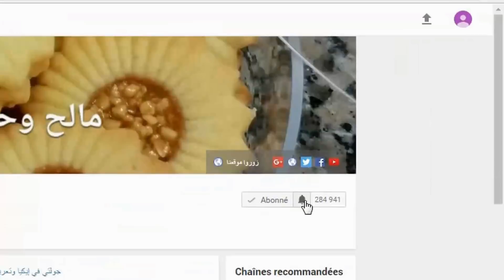البرغر العائلي العملاق بعجين خفيف تيذوب فالفم - شهيوات رمضان 2018 - ❤❤❤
المقادير
لخبز الهمبرغر:
- 500 غرام من الدقيق الأبيض.
- 100 غرام من الزبدة المذابة.
- 20 غرام من خميرة العجين.
- 1 بيضة.
- 1 ملعقة صغيرة من السكر.
- 1 ملعقة صغيرة ملح.
- 280 مل من الحليب الدافئ.
- بذور البافو أو السمسم الأبيض.
للحشوة:
- 1 بصلة مفرومة فرما ناعما.
- 32 ملاعق كبيرة من البقدونس المفروم.
- 1 ملعقة صغيرة من الكمون.
- 1 ملعقة صغيرة من الفلفل الحلو.
- 1 ملعقة صغيرة من الملح.
- 1 ملعقة صغيرة من الفلفل الأسود.
- 400 غرام من الحم المفروم.
- 8 قطع جبن شيدر.
- خص.
للصلصة:
- 5 ملاعق كبيرة المايونيز.
- 4 من المخللات.
- 1 الكراث.
- 3 قطع من جبنة الدهن.
- 1 ملعقة صغيرة من الخردل.
Ingrédients
Pour pains hamburger:
- 500 g de farine blanche.
- 100 g de beurre fondu.
- 20 g de levure boulangère.
- 1 œufs.
- 1 càc de sucre.
- 1 càc de sel.
- 280 ml de lait tiède.
- Graines de pavot Ou sésame blanc.
Pour la farce:
- 1 oignon finement coupé.
- 3 à 4 càs de persil finement coupé.
- 1 càc de cumin.
- 1 càc de paprika.
- 1 càc de poivre noire.
- 1 càc de sel.
- 400 g de viande haché.
- 8 morceaux cheddar.
- de la salade verte.
Pour la sauce:
- 5 càs de mayonnaise.
- 4 cornichons.
- 1 poireau.
- 3 morceaux de fromage à tartiner.
- 1 càc de la moutarde.
Ingredients
Hamburger buns:
- 500 g white flour.
- 100 g of melted butter.
- 20 g of baker's yeast.
- 1 egg.
- 1 tsp sugar.
- 1 tsp salt.
- 280 ml of warm milk.
- Poppy seeds or white sesame.
For the filling:
- 1 finely chopped onion.
- 3 or 4 tbsp finely chopped parsley.
- 1 tsp de cumin.
- 1 tsp de paprika.
- 1 tsp black pepper.
- 1 tsp salt.
- 400 g minced meat.
- 8 pieces of cheddar.
- Green salad.
For the sauce:
- 5 tbsp mayonnaise.
- 4 pickles.
- 1 leek.
- 3 pieces of spread cheese.
- 1 tsp mustard.